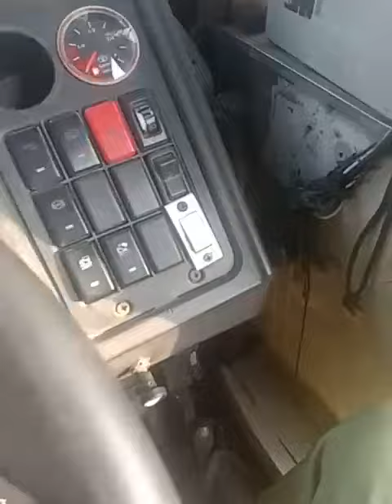2017 TATA LPT3118CUMMINS 8X2CargoTruck Gwalior